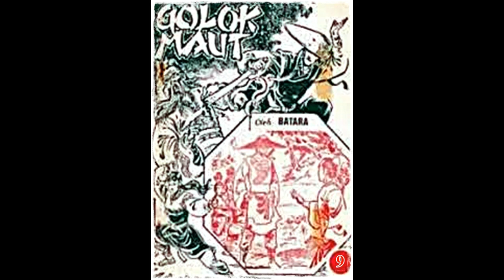Seri Cerita Silat Golok Maut Jilid 9